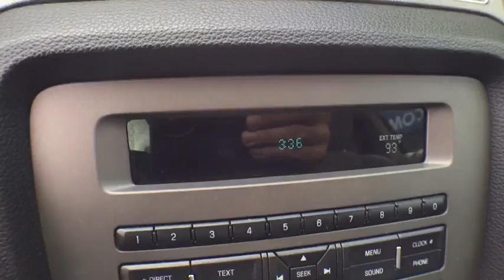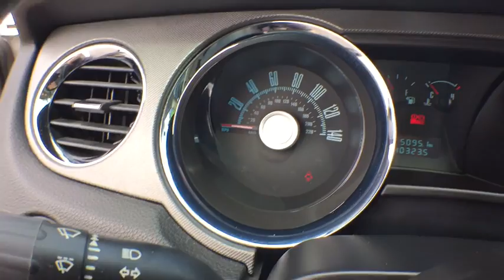2010 Ford Mustang Orlando, Sanford, Kissimme, Clermont, Winter Park, FL 3903P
Alloy Wheels. Mustang GT ROUSCH and 4.6L V8. Wild Horses! Come to the experts!Are you interested in a simply outstanding car? Then take a look at this fantastic 2010 Ford Mustang. This wonderful Ford is one of the most sought after used vehicles on the market because it NEVER lets owners down. It is nicely equipped with features such as 4.6L V8, Alloy Wheels, and Mustang GT ROUSCH.